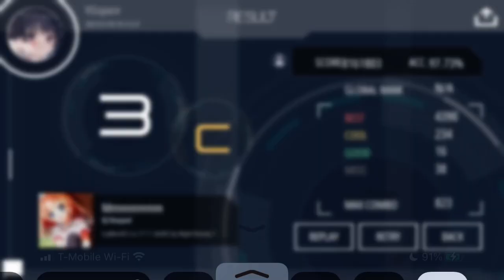Mmmmmmm 1.1x 97.73% (c) | Malody Mobile